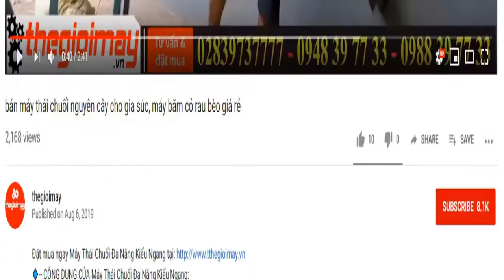Bán máy phun thuốc trừ sâu dạng khói thế hệ mới ở đồng nai, video xịt thuốc sâu dạng khói cho xoài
✅ MÁY PHUN KHÓI DIỆT CÔN TRÙNG MITSUYAMA TL-35N ✅GIÁ:  4,200,000 VNĐ✅BẢO HÀNH 12 THÁNG
✅CÔNG DỤNG CỦA MÁY PHUN KHÓI DIỆT CÔN TRÙNG MITSUYAMA TL-35N:
Mitsuyama TL-35N là loại máy phun khói diệt côn trùng chạy xăng sở hữu động cơ GX-35 là loại động cơ 4 thì chạy xăng bền bỉ, máy hoạt động với công suất 1.5kw dung tích xi lanh 38cc, là động cơ 4 thì nên máy nhẹ nhàng, hoạt động êm ái. Mitsuyama TL-35N chuyên dụng phun khói phòng dịch, phun khói diệt côn trùng, phun thuốc trừ sâu đa năng, thuốc ra dạng khói bởi áp lực phun mạnh, lượng khói ra từ máy có thể được khuếch tán phun rộng phun cao trên các tán cây…
✅ THÔNG SỐ KỸ THUẬT MÁY PHUN KHÓI DIỆT CÔN TRÙNG MITSUYAMA TL-35N:
- Động cơ: GX35
- Dung tích xi lanh: 38cc
- Công suất: 1.5kw
- Khởi động: Giật nổ
- Đường kính pittong: 18mm
- Loại động cơ: 4thì chạy xăng
- Dung tích bình xăng: 0.7l
- Dang máy: đeo, cầm tay
- Dung tích bình hoá chất: 10L
- Kiểu tay ga: cần gạt tự giữ
✅-- ƯU ĐIỂM CỦA MÁY PHUN KHÓI DIỆT CÔN TRÙNG MITSUYAMA TL-35N:
- Mitsuyama TL-35N sử dụng hỗn hợp dung môi tạo ra dạng khói khi phun, tiết kiệm 1/3 – 1/4 lượng thuốc so với cách phun nước truyền thống, khói có tính lan tỏa rộng, không ngấm sâu vào đất, nước không làm thoái hóa đất và không để lại tồn dư hóa chất trên sản phẩm.
- Sử dụng máy phun khói giúp giảm tỷ lệ độc hại xuống mức thấp nhất cho người phun, giảm thiểu tối đa mức ảnh hưởng tới môi trường, không lưu lại lượng thuốc thừa trong không khí, đất nước trong thời gian dài.
Má phun khói diệt côn trùng Mitsuyama
- Máy phun khói chạy xăng mini nhỏ gọn máy sử dụng động cơ chạy xăng 4 thì GX-35 công suất 1.5kw, có cơ chế vận hành dễ dàng, thuận lợi trong quá trình di chuyển và sử dụng linh hoạt được mọi vị trí địa hình
- Máy phun khói diệt côn trùng Mitsuyama siêu bền, máy chịu được nhiệt, bình nhiên liệu làm từ nhựa cao cấp chịu được sự ăn mòn của hóa chất, mát rất thích hợp sử dugj trong công nông nghiệp để phòng trừ sâu bệnh hại, diệt cỏ...
Máy phun khói diệt côn trùng Mitsuyama
- Là dòng máy chạy xăng an toàn và dễ sử dụng hơn so với loại máy phun khói chạy bình gas mini. Căn chỉnh được lượng thuốc, lương khói ra theo ý muốn góp phần tiết kiệm nhiên liệu
- Mitsuyama TL-35N chuyên dụng phun khói phòng dịch, phun khói diệt côn trùng, phun thuốc trừ sâu đa năng đặc biệt rất thích hợp sử dụng cho bà con nông dân.
may phun khoi mini,
may phun khoi mini gx35,
may phun khoi chay xang,
may phun thuoc dang khoi gx35,